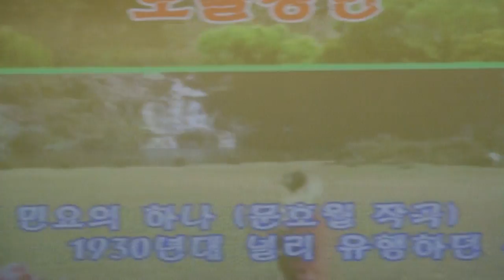제4회탈북예술단공연_서대문구민주평화통일자문위원회-서대문문화센터_영상감독 이상웅-2013.12.27.00523